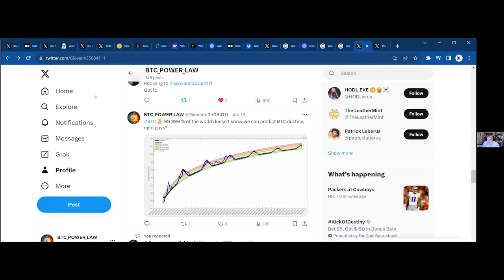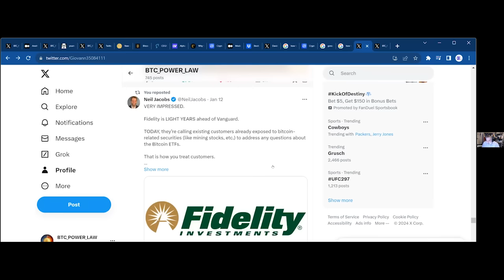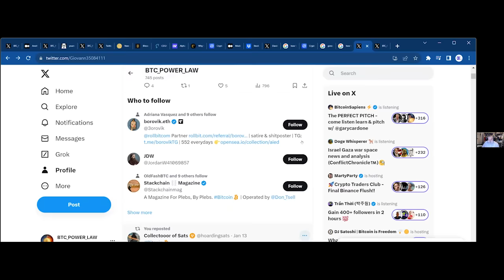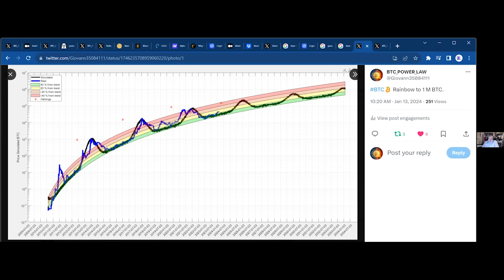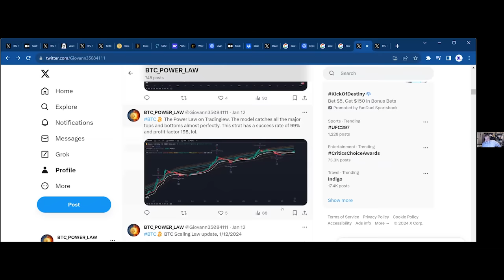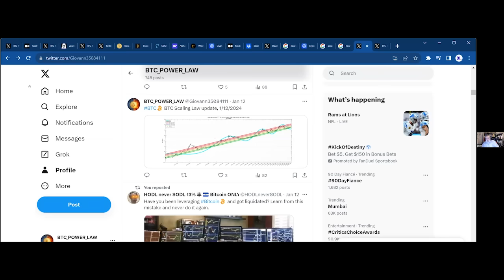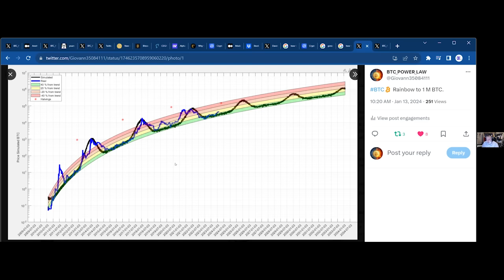Bitcoin As A Power Law: why BTC is predictable over the long run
Come down the rabbit hole with Giovanni Santostasi and Andrei Jikh discussing about why BTC is not random over the long term but very predictable and why it is a Power Law and the significance of this.

00:00 Introduction
07:53 Bitcoin's power law
28:35 Bitcoin's next peak
29:15 When will BTC hit $1 million
29:45 The mechanics of BTC's growth
01:04:27 The Implications of $1 million BTC